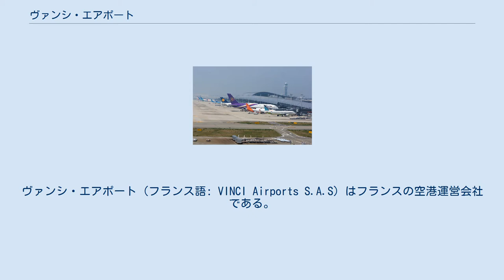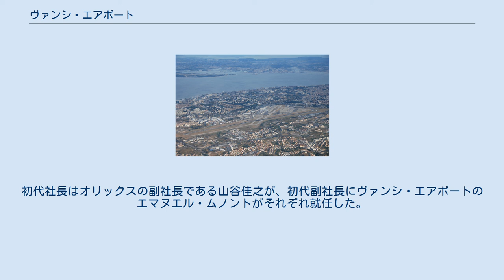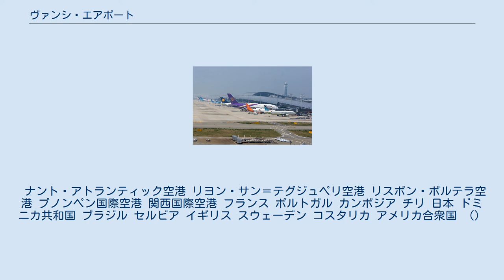ヴァンシ・エアポート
ヴァンシ・エアポート（フランス語: VINCI Airports S.A.S）はフランスの空港運営会社である。
現在、フランス・ポルトガル・イギリス・スウェーデン・セルビア・カンボジア・日本・アメリカ・コスタリカ・ドミニカ共和国・ブラジル・チリの国で45空港を運営している。
2019年の旅客数基準で世界最大の民間の空港運営会社である（公営を含めると世界二位）。
フランス建設大手のヴァンシのグループ会社である。
 1995年にカンボジア国内の2空港（プノンペン・シェムリアップ）に対する2040年までの運営権を取得。
これを皮切りに2003年にグノーブル・イゼール空港、2004年にシャンベリ・サボア空港、2007年と2009年にクレルモン＝フェラン・オーヴェルニュ空港、カンペール・コルヌアイユ空港の運営権を取得した。
 2010年にはレンヌ・サンジャック空港とディナール・プルールテュイ・サン・マロ空港に対する運営権を取得し、事業を着々を拡大。
2011年にはナント・アトランティック空港の55年間の運営権を取得、2013年にはポルトガル国内10空港の50年間の運営権を取得した。
 更に2015年にはパリ空港公社らと共同で、チリのアルトゥーロ・メリノ・ベニテス国際空港（サンティアゴ）の運営権を取得した。
そして、2015年10月1日より運営を開始した。
またドミニカ共和国の6空港についても、2016年の第一四半期末までに運営を開始する予定である。
 2016年1月28日、イラン第二の国際空港であるマシュハド国際空港と第五の空港であるエスファハーン・シャヒード・ベヘシュティー国際空港の運営権に関する覚書を締結した。
2016年中には同社による運営が始まる予定である。
 2016年4月1日、日本とドミニカ共和国において空港運営事業を開始した。
また同年7月29日にはリヨン・サン＝テグジュペリ空港の運営会社の株式の60％をフランス預金供託公庫とクレディ・アグリコル・アシュアランスとのコンソーシアムで取得する事が決定し、同年の11月10日に買収を完了した。
 2017年3月16日、ブラジルのサルヴァドールにあるディユタード・ルイス・エドワルド・マガリャエス国際空港の運営権入札に落札した。
 2018年1月8日、セルビアのベオグラードにあるベオグラード・ニコラ・テスラ空港の運営権入札に落札した。
2018年第1四半期（1月～3月）に正式な契約を締結し、2018年中に同社による運営を開始する予定である。
 2018年4月24日、アメリカの空港運営会社であるエアポーツ・ワールドワイドを買収することを発表した。
これによりアメリカ・イギリス・スウェーデン・コスタリカでの空港運営事業に参入することになった。
 2018年現在、同社が運営に携わっている空港の利用者数は1億5660万人に上っており、1万2000人以上もの従業員を雇用している。
 関西国際空港と大阪国際空港の運営権入札ではオリックスと合同で応札し、唯一一次入札に通過した。
出資比率はオリックスとヴァンシ・エアポートで各4割、地元企業が2割となっている。
順調に行けば2016年3月末に事業移管が行われる予定である。
 2015年11月10日、新関西国際空港はオリックス、ヴァンシ・エアポートコンソーシアムを優先交渉権者に選定した。
年内には合弁で運営会社を設立し、2016年4月1日より新会社による運営を開始させる予定である。
 2015年12月1日、運営会社として「関西エアポート株式会社」を設立した。
 2015年12月15日、新関西国際空港は関西エアポートとの間で実施契約を締結した。
初代社長はオリックスの副社長である山谷佳之が、初代副社長にヴァンシ・エアポートのエマヌエル・ムノントがそれぞれ就任した。
 2016年4月1日、関西国際空港と大阪国際空港の運営事業を開始した。
 ナント・アトランティック空港 リヨン・サン＝テグジュペリ空港 リスボン・ポルテラ空港 プノンペン国際空港 関西国際空港 フランス ポルトガル カンボジア チリ 日本 ドミニカ共和国 ブラジル セルビア イギリス スウェーデン コスタリカ アメリカ合衆国 （）